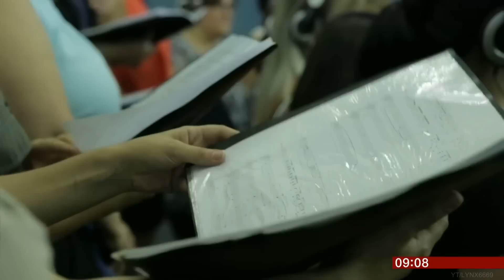Katie Melua - Interview at BBC Breakfast (17.01.2017)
Katie Melua - Interview at BBC Breakfast
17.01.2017